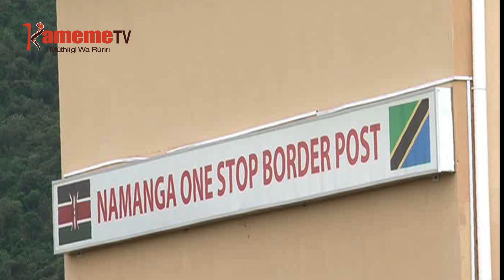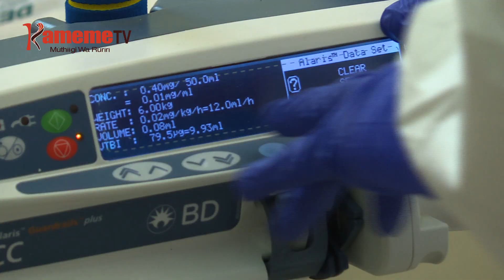Atongoria a gitaru kia Africa ya Irathiro kugia na miario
Atongoria a mabururi matandu ma Afrika ya irathiro nimaigwithanirie kweheria mikana ya biacara na ukuui ihinda-ini riri gitaru gikii kigumiirwo ni murimu wa coivid-19.
President Uhuru Kenyatta na atongoria aya maigwithanirie thutha wa ndugamano kwiyumirie mihaka-ini ya mabururi matiganite gatagati ka matereba a marori na maabitha a mihaka-ini niundu wa uthimi wa covid-19.